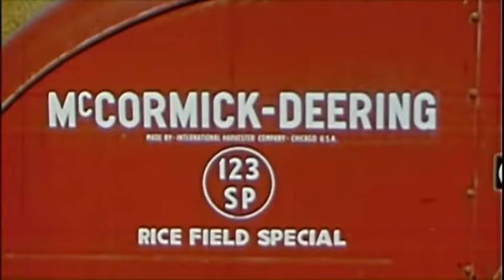One Man Harvesting